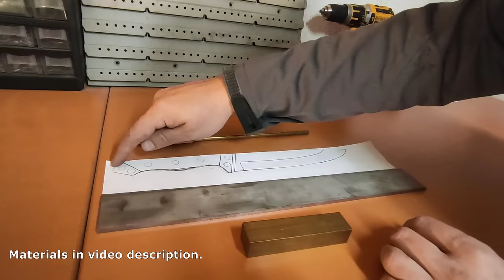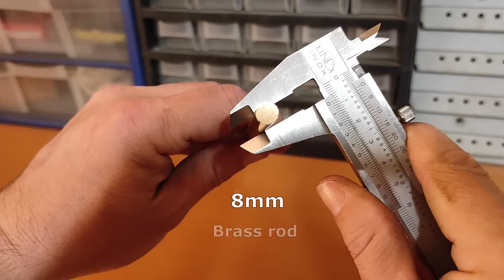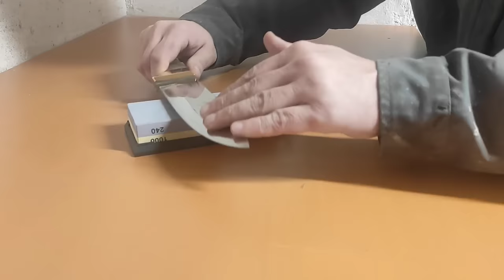DIY knife with brass accents and black walnut handle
Thank you for joining me on my channel!
This time I'll show you how I made my first knife.
I think it's a nice all-purpose knife.
I used black walnut and brass for the handle.
The handle wood is glued on and riveted with brass pins.
The blade is 190mm long, 5mm thick and was finally polished.
If you missed the hardening in the video, you're right.
Unfortunately I used a non-hardenable type of stainless steel.
I won't make this mistake a second time!
A stainless, martensitic, nitrogen-alloyed chrome steel would have been more suitable.
But nonetheless it is a beautiful knife.
Feel free to write me your experiences in the comments about which types of steel you prefer to use.

Technical data:
Steel: stainless steel 1.4301 (not hardenable!)
Total length: 350mm
Handle length: 160mm
Blade length: 190mm
Blade thickness: 5mm
Weight: 567g
Handle: Black walnut, riveted with brass pins
Guard: Brass (riveted and polished)

Advertising - tools (used/similar):
Angle grinder
Cordless screwdriver
HSS-E drill
Countersink HSS-E
Belt sander
Sanding belt
DeWalt panel saw
Bench drill stand
Water sandpaper
Polishing paste
Polishing paste
Polishing attachment

Advertising - material (used/similar):
Brass 25x8mm
Brass Round

Video Chapter:
00:00 - Intro
00:15 - Knife design
01:00 - Drilling holes for brass pins
02:12 - Cut out the outline
05:07 - Grinding
07:27 - Make brass elements
14:30 - Rivet brass elements
17:15 - Glue on the wooden handle
20:20 - Grind the handle
22:19 - Brass pins on handle
23:45 - Polishing
24:14 - Sharpening
24:50 - First cut
25:13 - Everything ready

Thank you for using the following music, endcard and clips!

Clips:
subscribe_-_50759.mp4 Mohamed_hassan